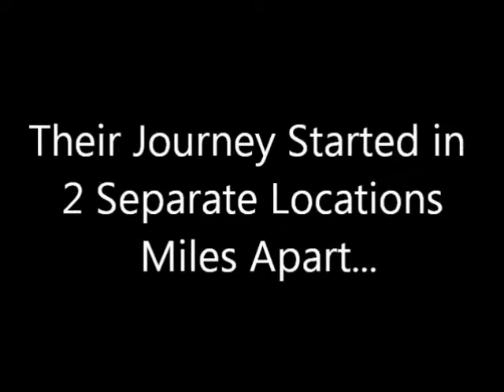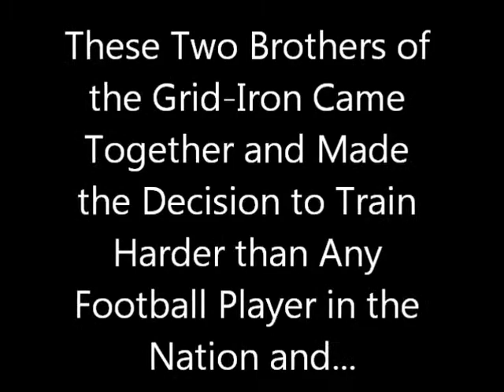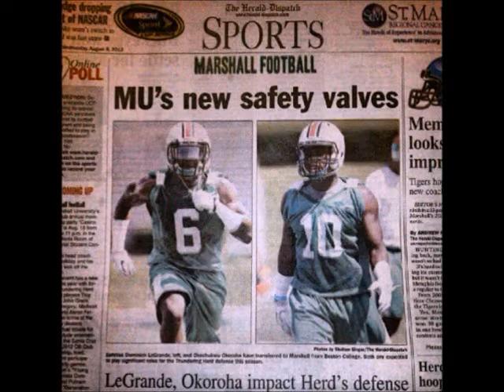The Journey of Two Brothers of the Grid-Iron (Best Safety Combination in the Nation) HD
NFL Draft Prospects Senior Safeties Dominick LeGrande and Okechukwu Okoroha

Edit Gness Channel Link